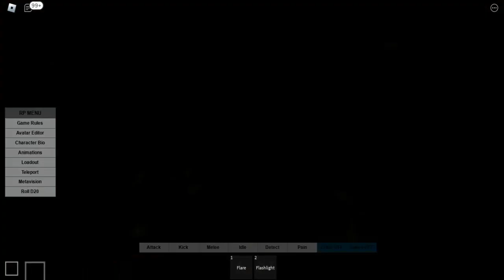Roblox Half Life 2 Industrial 17 Role Play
Playlist's Link :

Roblox gameplay

List video's